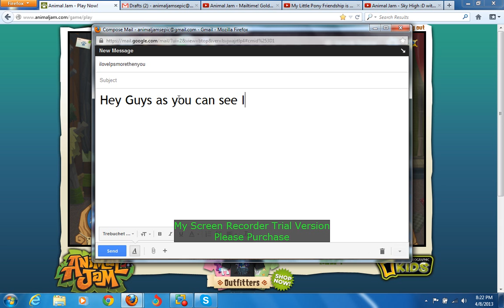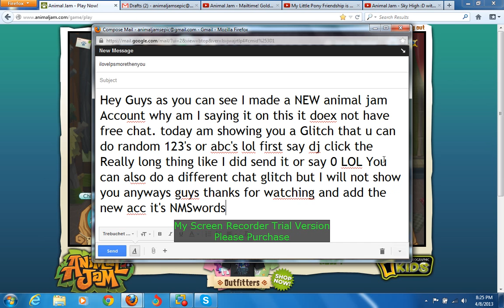Animal Jam-Chat Glitch!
Read you Can't have free chat for this glitch and Add My new account it's NMSwords I'll be on it alot so yea. :3